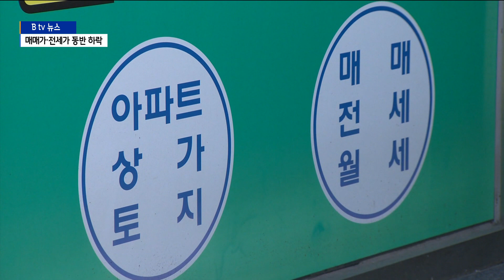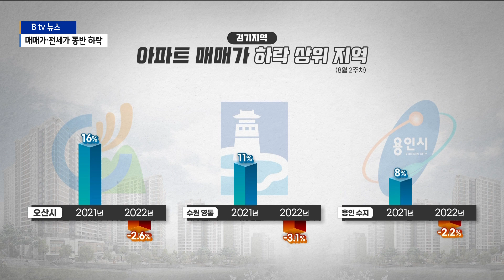[경기]경기지역 집값·전세값 동반 하락..."하락폭, 전국 평균 2배"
[앵커멘트]

경기지역의 집값 하락폭이 커지고 있습니다.

올해 전국 평균의 2배가 넘어섰는데요.

매매는 물론 전세 가격이 동반 하락하는 가운데 교통 호재로
관심을 끌던 지역도 낙폭이 더 커지고 있다는 분석이 나오
고 있습니다.

[리포트]

수원지역에서 최근 가장 많은
아파트가 들어서고 있는 망포동 일대입니다.

이달 말부터 입주를 시작하는 아파트는 줄잡아 3천여 세대

대대적인 분양과 입주가 진행되면서
주변 영통지역 집값에 적 지 않은 영향을 주고 있습니다.

한국부동산원에 따르면 영통지역
주간 아파트 매매가는 0.24% 하락했고,
올해 누적 하락률은 3%로 도내에서
가장 높은 수준인 것으로 나타났습니다.

새 아파트가 들어서면서
주변 집값이 오르던 지난해와 정반대 상황입니다.

"새 아파트가 들어서면 주변 아파트 가격이 덩달아 오르는
이른바 키맞추기식 집값 상승은 옛날 말이 되고 있습니다.
전세 가격이 내리면서 투자 목적으로 구입한 매물들이 집값을
누르는 원인이라는 분석도 나오고 있습니다."

신규 주택 분양과 개발 호재 등으로
상승폭이 컸던 다른 지역도 상황은 비슷힙니다.

봉담 등 신규 물량이 많은 화성은 올해만 3% 이상 빠졌고,
지난해 30%에 육박하는 최대 상승 지역인 시흥과 의왕도
올해 들어 3%와 2%가 넘는 하락을 기록 중입니다.

세교지구 등으로 관심을 끌던 오산은
지난해 상승분을 되돌리고 있고,
수원 영통과 용인 수지도
이미 지난해 상승분의 20% 이상을
되돌려 놓고 있는 상황입니다.

경기지역 올해 평균 아파트 값 하락률은
0.9%로 전국 평균 0.4%의 2배가 넘습니다.

8월 들어서만 2% 가까이 빠지고 있어서 낙폭이 더 커지고 있습니다.

전세 가격도 전국 평균의 2배가 넘는 8%대 하락률을 기록
하면서 거의 모든 지역이 동반 하락하는 것으로 나타났습니다.

한국부동산원은 "시장에서 체감하는 하락 폭은 더 클 것"이
라며 "GTX 등의 교통 호재로 많이 올랐던 곳의 하락세가
두드러지고 있다"고 밝혔습니다.